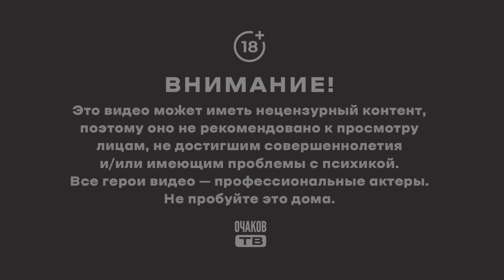Хочется, но не можется